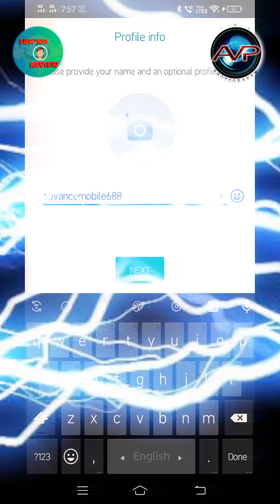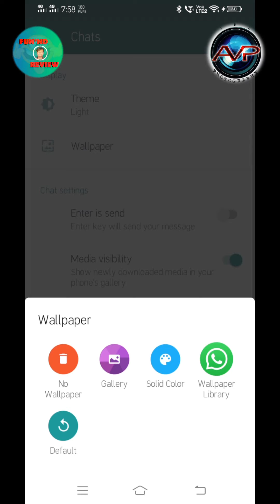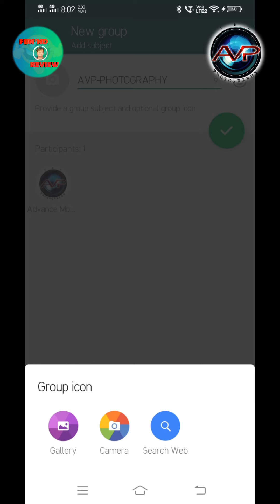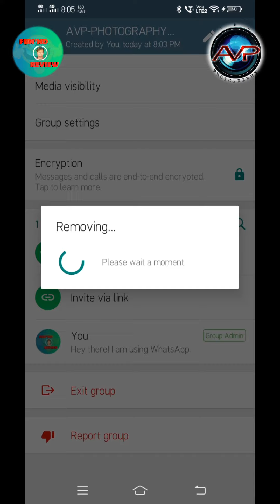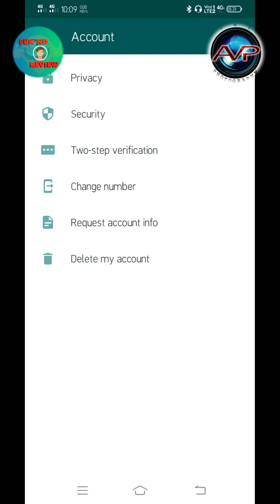How to open WhatsApp Account | কিভাবে WhatsApp অ্যাকাউন্ট খুলবো